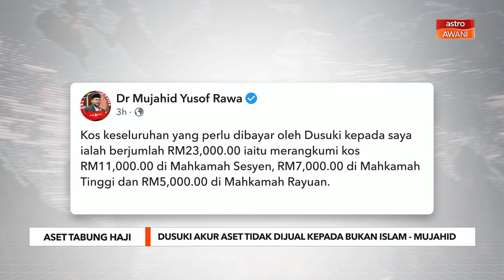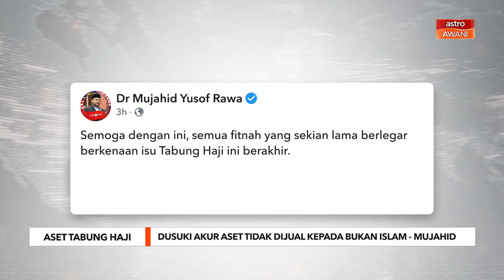Ahmad Dusuki akur aset TH tidak dijual kepada bukan Islam - Mujahid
Bekas Ahli Jawatankuasa Dewan Ulama Pas Ahmad Dusuki Abdul Rani akur bahawa aset Tabung Haji (TH) tidak dijual kepada orang bukan Islam. Menurut Naib Presiden Amanah Datuk Seri Mujahid Yusof Rawa, ia selepas Ahmad Dusuki menarik balik rayuannya di Mahkamah Rayuan Putrajaya dalam kes saman fitnah yang dikemukakan.